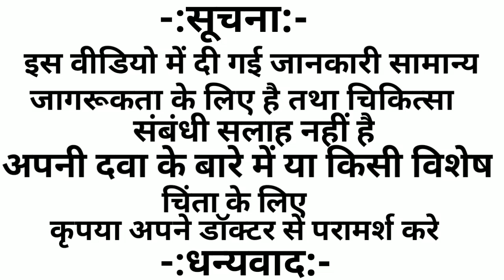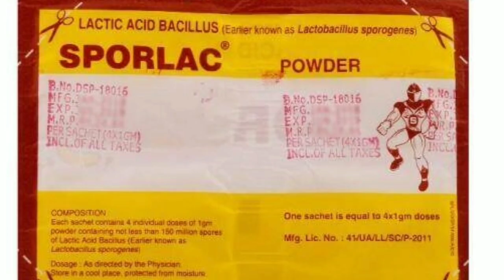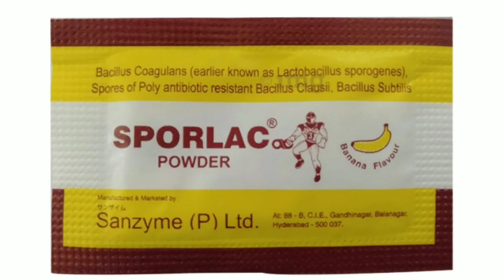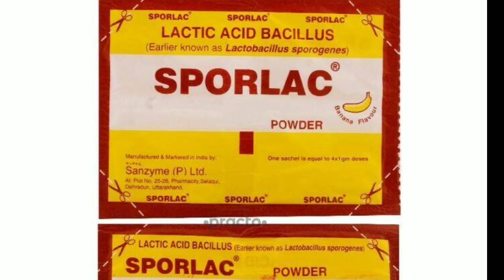Lactic acid bacillus Powder! Sporlac powder। Vizylac powder uses, Side effects in hindi